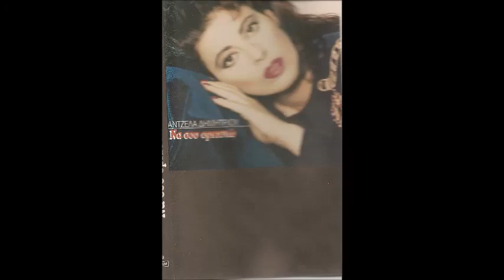ΑΝΤΖΕΛΑ ΔΗΜΗΤΡΙΟΥ ΤΩΡΑ ΜΗ ΜΙΛΑΣ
Στίχοι:  Διονύσης Πουλόπουλος
Μουσική:  Τάσος Χαμουρτιάδης

Μ’ ένα τσιγάρο στο τασάκι ν’ αργοκαίει
και μια άδεια κάμαρη βουβά να σιγοκλαίει
σε περίμενα.

Τώρα μη μιλάς, μη λες τίποτα, τίποτα
τίποτα.

Τις άδειες ώρες να μετρώ σ’ ένα ρολόι
και τους καημούς μου να γυρνώ σαν κομπολόι
σε περίμενα.